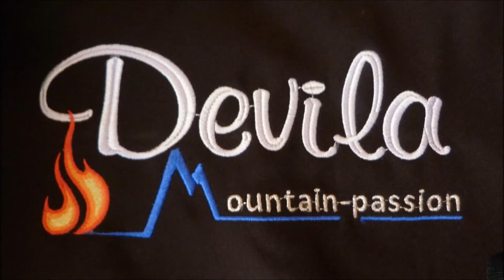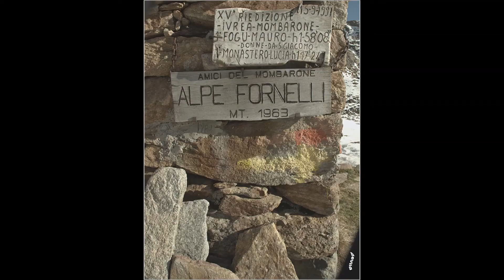Alpe Fornelli da S.Giacomo Andrate Canavese